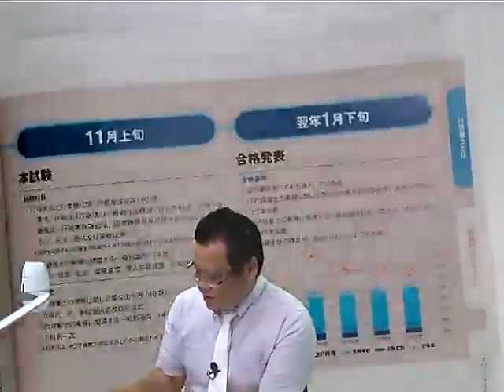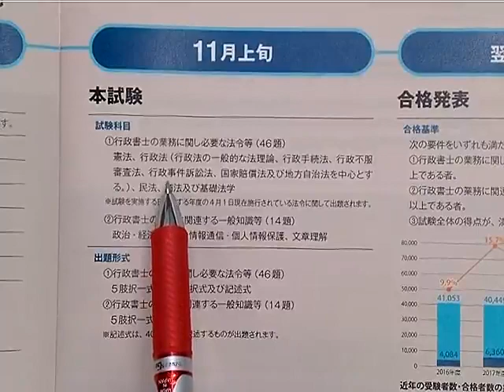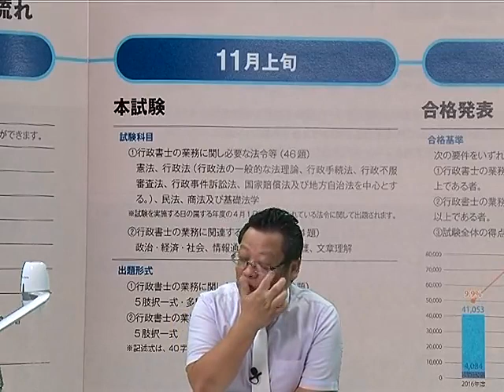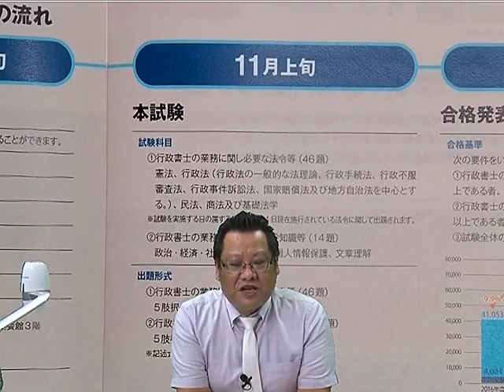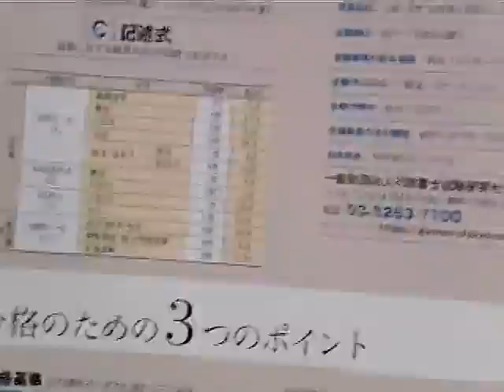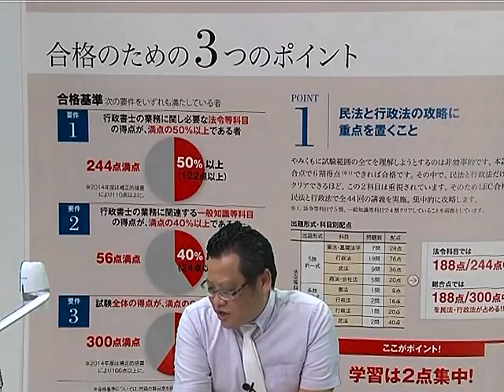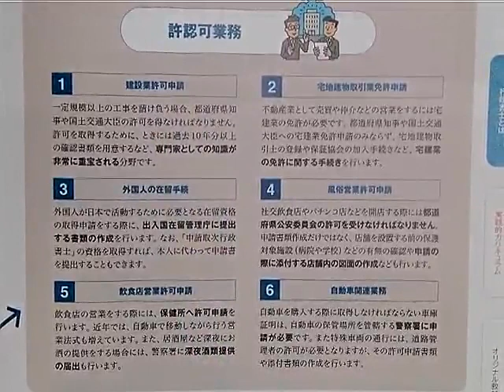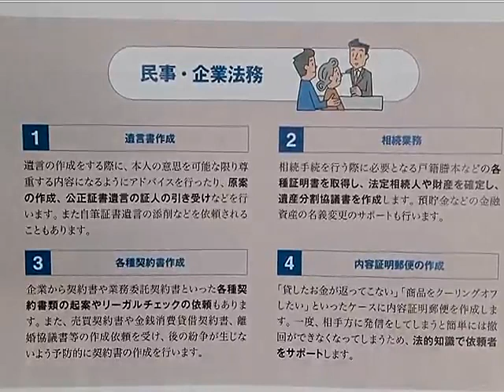【LEC行政書士】行政書士ってどんな仕事？どんな試験？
【2022年合格目標向け】
初めて行政書士試験の勉強を学ぶみなさんへ‹二藤部講師›がお話いたします。

【LEC 行政書士課】
最新情報はHP・Twitterで配信しています。

★LEC行政書士課 Twitter★